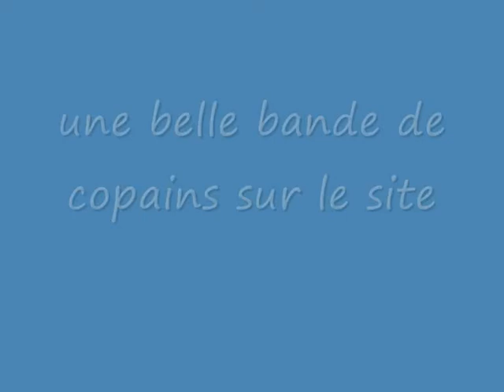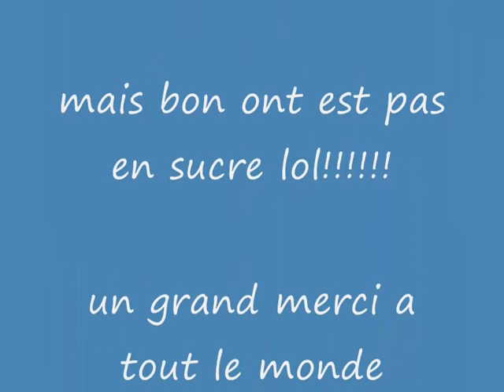moto coeur 2009 a lourouer st laurent36 indre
rassemblement moto